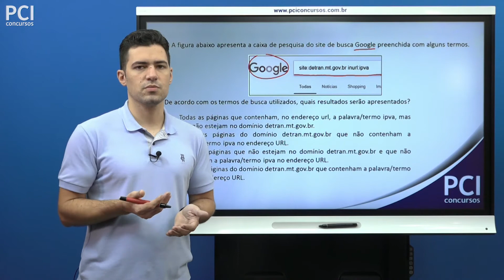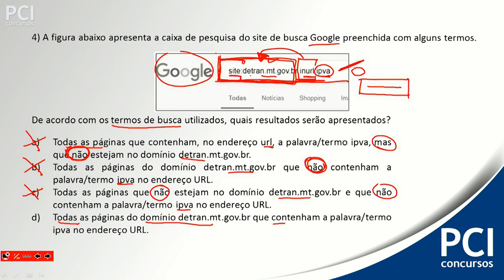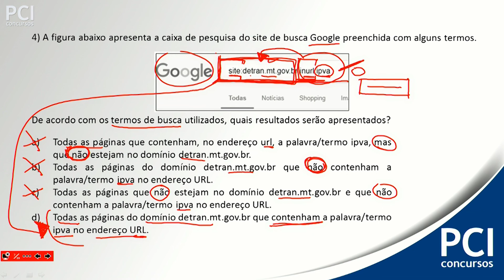Questão Comentada 64 - Internet